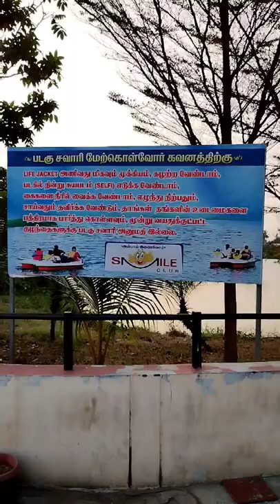Avadi lake park boat ride